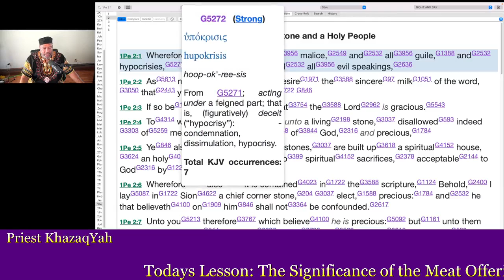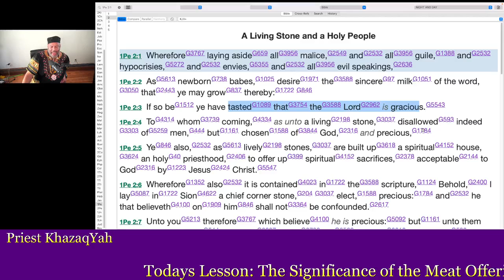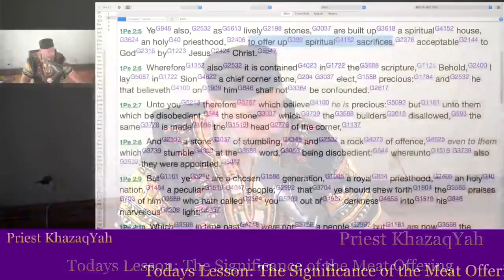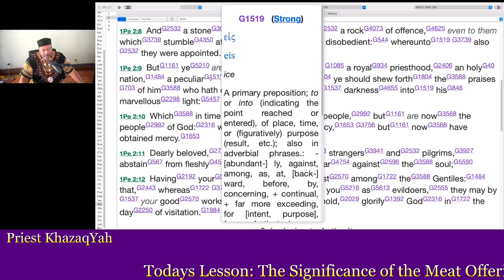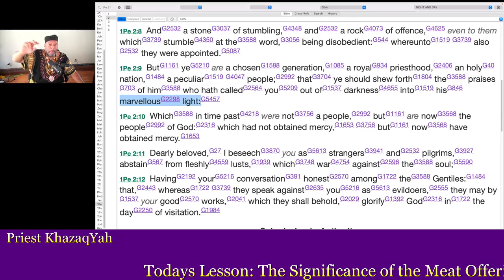The Priesthood Must Lay Aside The Works Of The Flesh And Be Obedient to Torah 7of11